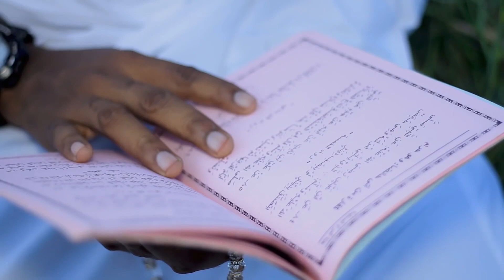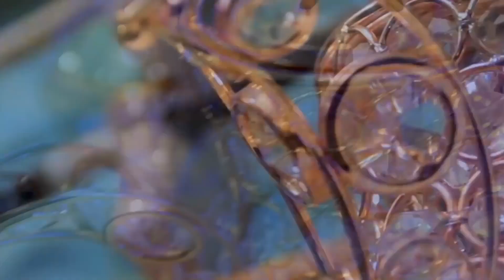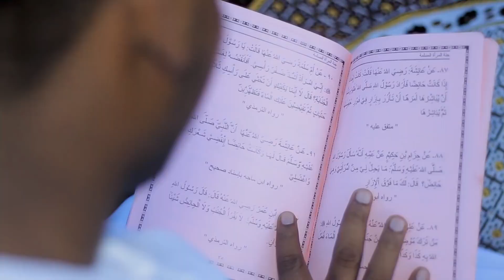New Qaswida/Qadiria Ramadhani